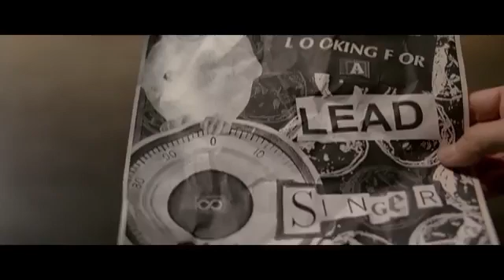Hoobastank - Same Direction (The Sequel) 🍄 RSGA 🍄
Hoobastank - Same Direction (The Sequel) 🍄 ROBERT 🍄